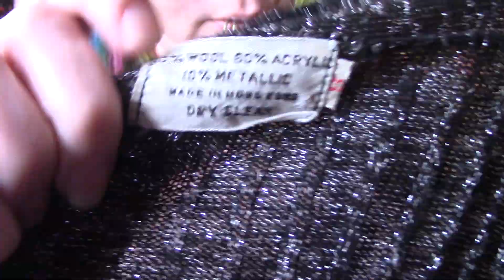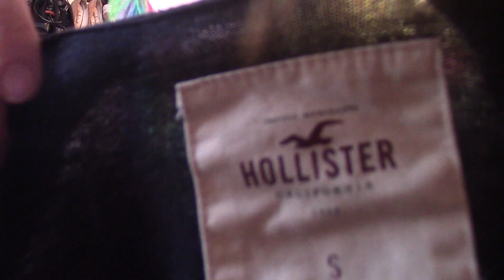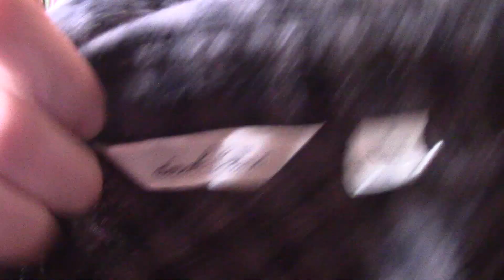Closet Cleanout Series Continues! Sweaters Coats, and Jackets (part 1). Future Poshmark pieces!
Hello Glitterchildren! I hope you are all doing fabulously!

You can also find me here:

Facebook.com/beAGlitterChild
Livejournal: moontrip
Flickr.com: Dumpcake

xoxoxo
yours, Pixi